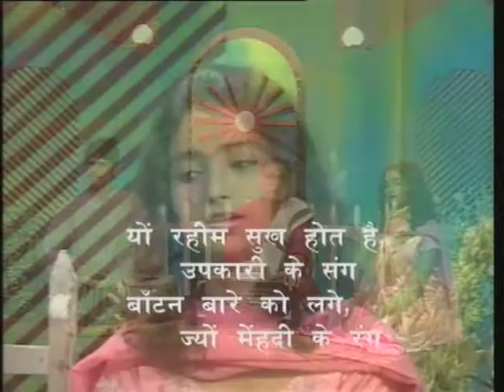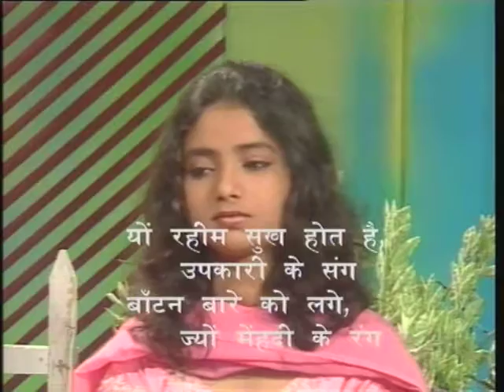Seekh Bhare Dohe Bhag-06 ( सीख भरे दोहे भाग-06 )